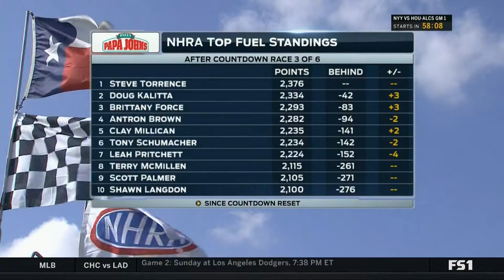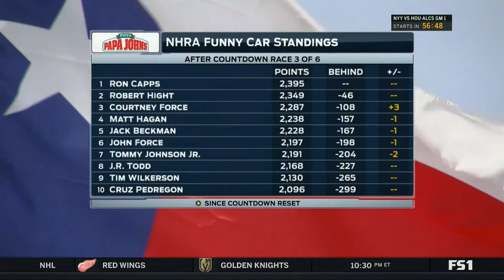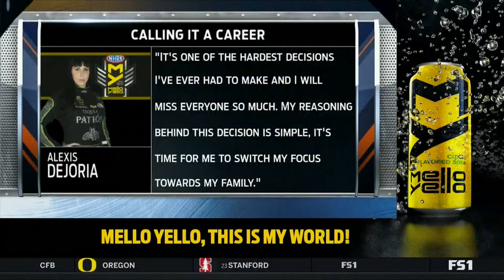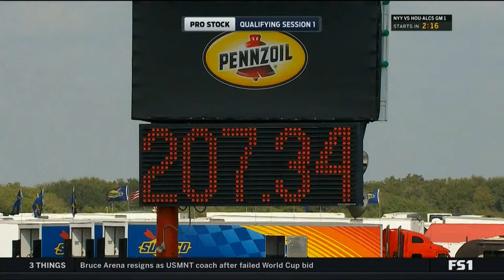2017 NHRA AAA Texas Fall Nationals Qualifying Session 1